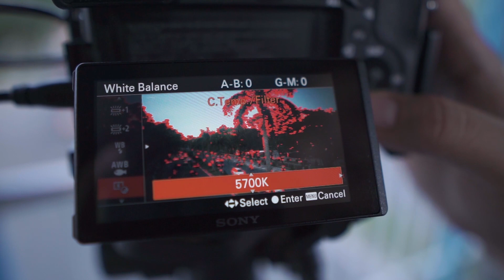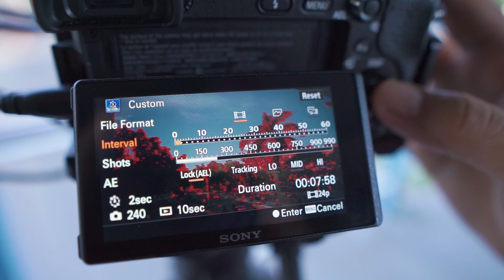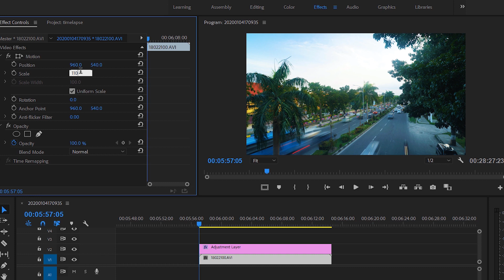Setting Kamera Untuk Membuat Timelapse Yang Harus Kalian Ketahui!!!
Pengaturan Kamera Untuk Membuat timelapse motion dengan sloow shutter speed memuat timelapse kalian menjadi lebih dramatik, simak video nya sampai habis agar tidak ketinggalan informasi.